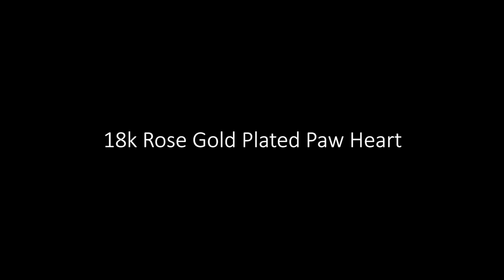18k Rose Gold Plated Paw Heart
Discover the essence of luxury and personalisation with SuperFast POD's exquisite jewellery collection. This video showcases our stunning pendants, meticulously crafted from stainless steel and lavishly coated in 24k white gold, 24k gold, or 18k rose gold. Adorned with sparkling clear-cut cubic zirconia, each piece exudes elegance. Witness the beauty of our high-quality adjustable box chains and secure fasteners, and get a closer look at the personalised message card included in each gift box. Our seamless edge printing promises a flawless presentation, perfect for impressing your customers. Experience the allure of our premium jewellery, a symbol of sophistication and bespoke charm.